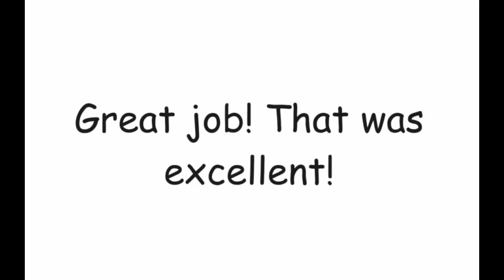Can You (Do What These Animals Do)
This Titi Tune is a music and movement song for kids about animals and what they do,
join in let's see if you can do what these animals do with Titi and Ollie.

Can You (Do What These Animals Do)| Titi Tunes|